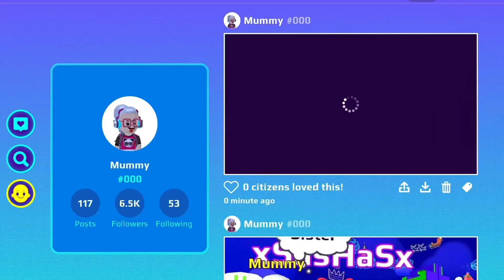Pkxd beautiful Admin’s Island 🏝 🛸 🤩 | House Tour